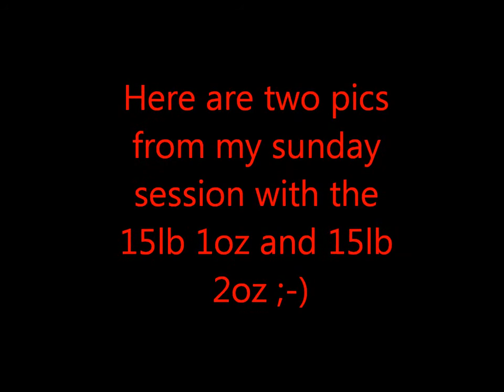Fishing Diary number 2 and 3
Another video made by me!

Recorded down at my syndicate lake on Wednesday 2nd March, only did half a day with my dad, he caught 8 small carp and 2 gold fish on the kids lake.

The pictures were from 28th Feb, down somerton, Viaduct. I didnt record because there was a big match and the match people were getting annoyed at me for speaking -.-' so yea, watch, rate and ENJOY! :)